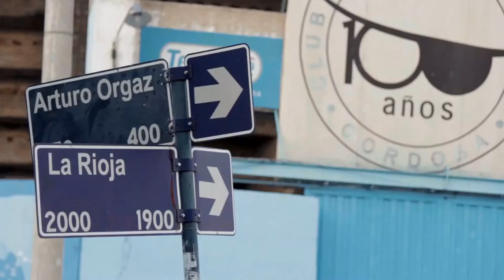"Belgrano, una película pirata" Trailer Oncativo